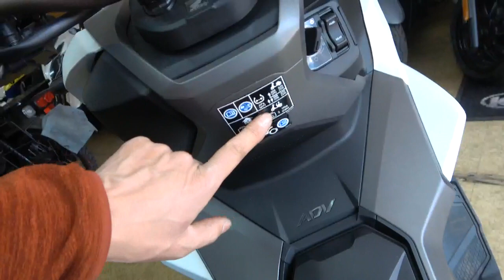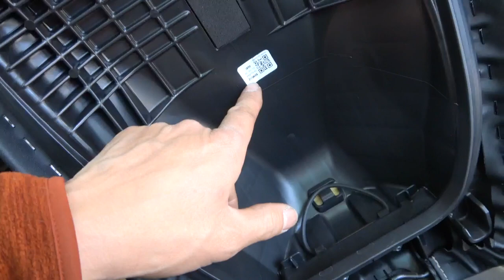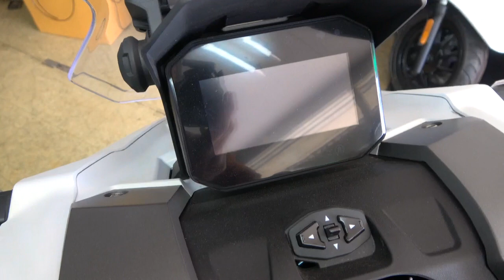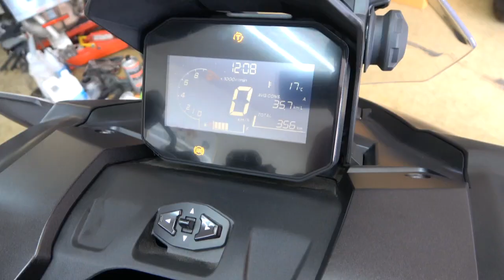ADV160 国内仕様（タイ製）とインドネシア仕様（インドネシア製）を見比べてみる